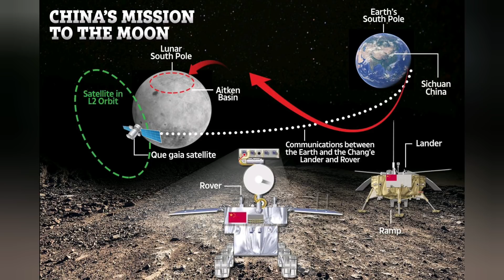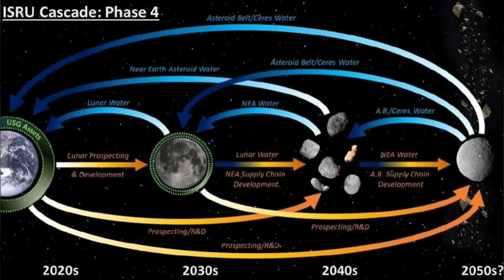Do the Communist Chinese have a Lunar Crew Dragon? And do they have military ambitions on the Moon?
The Angry Astronaut speculates about a terrifying lunar weapon, and China's growing capability to militarize space.

PLEASE visit 2 The Future for Part 3 of our collaboration on Friday!

Btw...if you want to read an EXCELLENT classic SF work about this kind of weapon, please read "The Moon is a Harsh Mistress" by the late, great Robert A Heinlein.